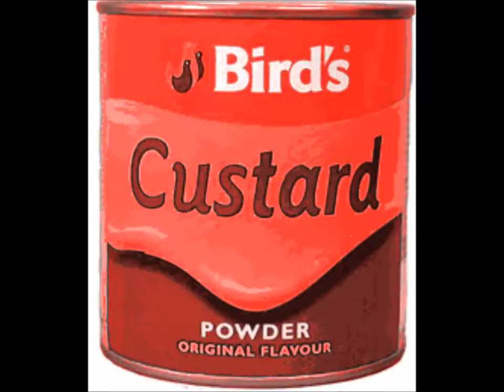Tom Gamble / The Moodfield - Time to Get Along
I like this one. Play it from the rooftops, open up the windows! And as usual - the LOUDER the better!